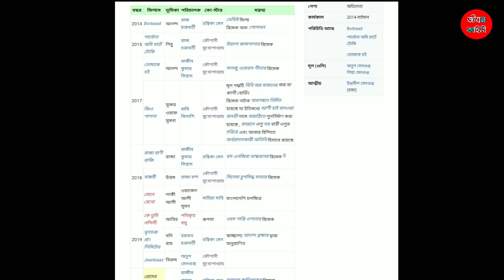Bonny Sengupta Lifestyle 2020 - Biography, girlfriend, Income, House, Cars, Family, NetWorth & Movie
Bonny Sengupta Lifestyle 2020 - Biography, girlfriend, Income, House, Cars, Family, Net Worth & Movies
Bonny Sengupta is an Indian Bengali film actor. His first film was Borbaad and his second Parbona Ami Chartey Tokey both directed by Raj Chakraborty. His father is Anup Sengupta and his mother Piya Sengupta. He is the grandson of yesteryear actor-director Sukhen Das.
Bonny Sengupta was born on 10 August 1991 in Kolkata, West Bengal, India. Bonny belongs to a Hindu Bengali cultural social family. Bonny Sengupta was born with name Anupriyo. But he is better recognized with the name Bonny. Bonny Sengupta is an Indian Bengali film actor. His father is Anup Sengupta who is a well-known director and producer and his mother Piya Sengupta is an actress. Bonny is the only child of his parents.

Bonny Sengupta is the grandson of yesteryear performing actor-director Sukhen Das. Bonny had before assisted director Raj Chakraborty for Yoddha: The Warrior before his career as an actor. His first film was Borbaad. In this film, he made his debut with another newcomer star Rittika Sen. After that he appeared in his second movie Parbona Ami Chartey Tokey in 2015 which is also directed and coordinated by Raj Chakraborty

Following 2 years break, Bonny came back with two unique categories of Bengali films. One of these was romantic Tomake Chai which is directed by Rajiv Kumar Biswas and it is revamping of a Kannada film. And another one is a satire comedy film Jio Pagla, which is directed by Rabi Kinagi. This film is based on the play Jay Maa Kali. Bonny Sengupta participated in the redoing of Biwi Aur Makan which has already been remade in Marathi as Ashi Hi Banwa Banwi, in Kannada as Olu Saar Bari Olu and again in Hindi as Paying Guests.

Apart from this Bonny was once again observed with co-star Ritika Sen in a comedy romance film Raja Rani Raji, directed by Rajiv Kumar Biswas. This movie released on 23 May 2018 produced by Shrikant Mohta under the standard banner of Shree Venkatesh Films. After this, he showed up in another movie Mone Rekho.